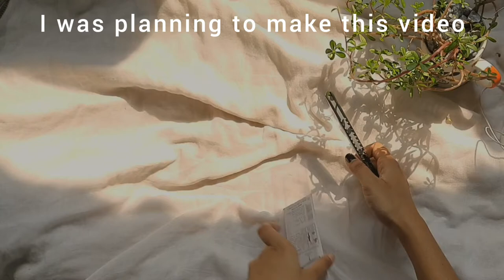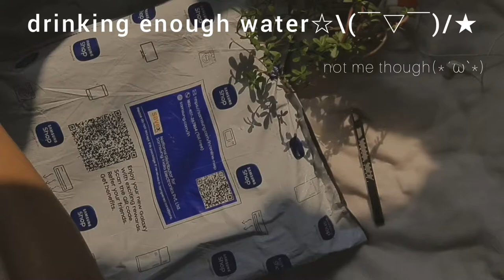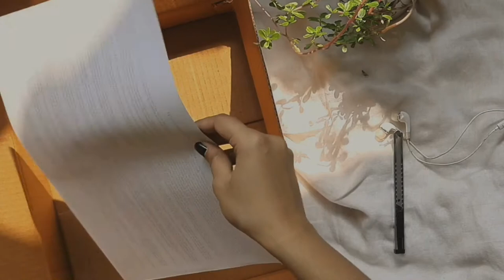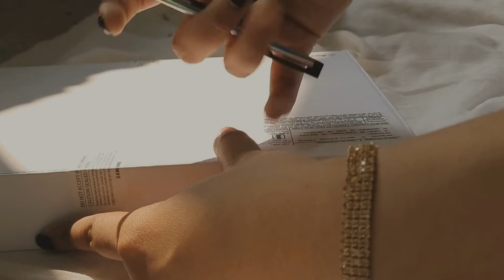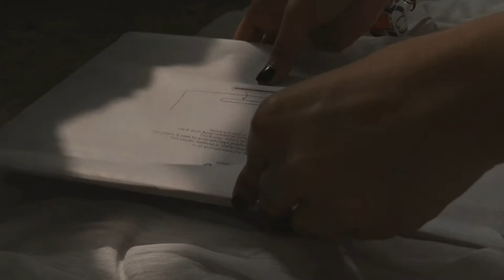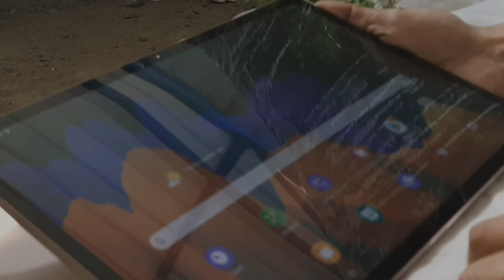Samsung Galaxy Tab S7 plus Unboxing | WiFi 6GB Mystic Bronze 🍑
Hello sweetcorns I'm Corn 🌽 welcome to my first video.In this video I'm gonna unbox Samsung galaxy tab s7 plus(6GB RAN,128 GB inbuilt storage, WiFi ver), First of all I hope you guys are doing well♡..and please forgive me for my bad English(♡^♡)..At first I thought lets make a introduction video about my yt channel,but after watching a lot of unboxing video i decide lets make a "asmr" unboxing but I got too much excited n open the package in wrong place(noisy place). Anyway I tried to make it chill as possible.I have lot of video ideas for future mostly "BL"(boys love) and digital art (stuff*)so if you into bl as well then stay here for a while maybe you like something.^♡If you guys want to see something else please comment 😊 video ideas are always welcome🤭😉Next video probably be about introduction of my yt or review about s7+.Anyway stay healthy♡safe♡n eat a lot..b . e . y .^..^ho~~•ho~~•wish you a safe Christmas 🎄 ❤

0:00 preview
0:37 introduction
1:08 package unboxing
5:00 tab unboxing
6:46 s-pen
8:49 adapter USB cable
12:53 turning on the tab
13:34  trying the s-pen
14:35 my 😶‍🌫️ handwriting😶